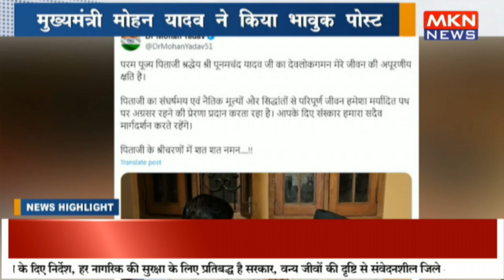मुख्यमंत्री मोहन यादव ने किया भावुक पोस्ट